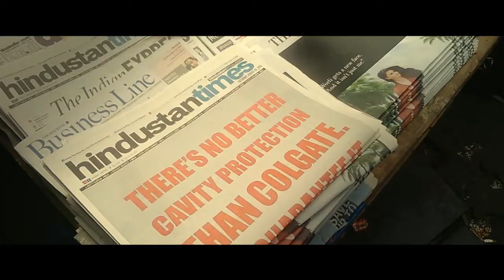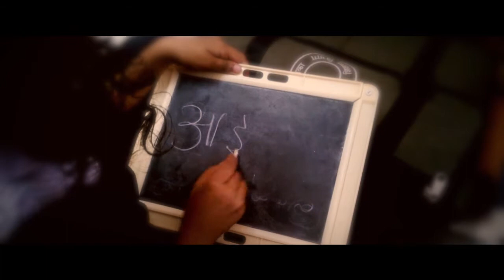Child Education In India | A Heart Touching Music Video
This is a beautiful Ad film made for Hindustan Times. It shows how young underprivileged children benefit from every copy of Hindustan Times newspaper sold. For a country that often pleads to be considered a superpower, we often forget that a large part of our population is illiterate. Worse, they have little hope of receiving an education ever.

With this thought in mind, Hindustan Times launched the 'You Read, They Learn' initiative in 2012. Every day, they will put aside a part of the cover price that readers in Delhi-NCR pay for the newspaper. This money is used by our partner NGOs who work to bring more children to school. And more smiles.

♫ Social Handle ♫

♫ Reach us ♫